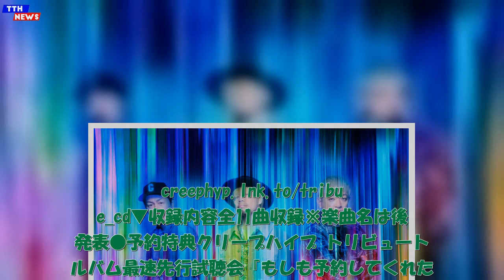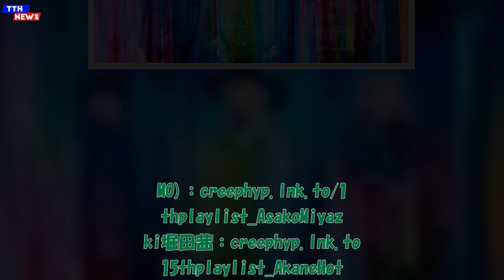TTH- クリープハイプ、全11組参加トリビュートアルバムの発表3組目は10-FEET